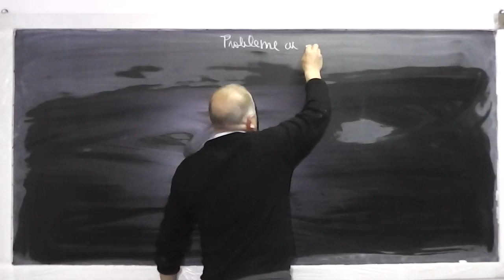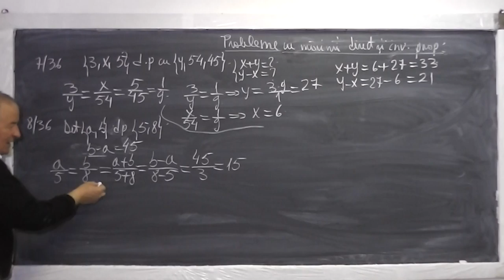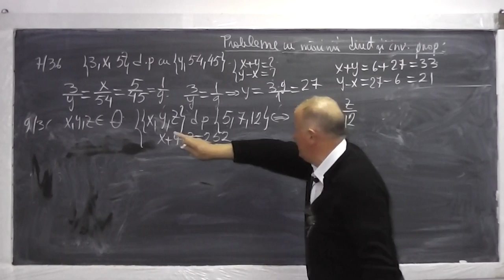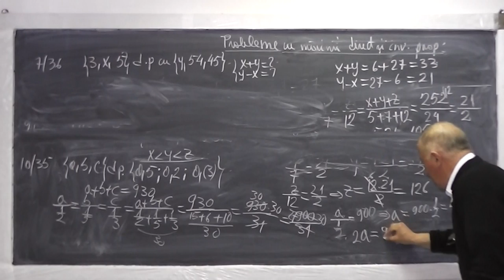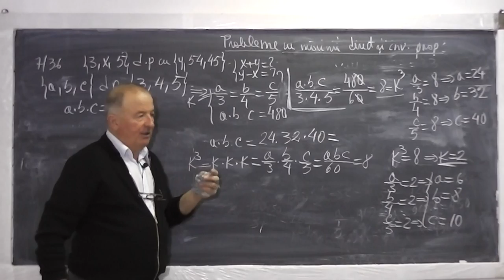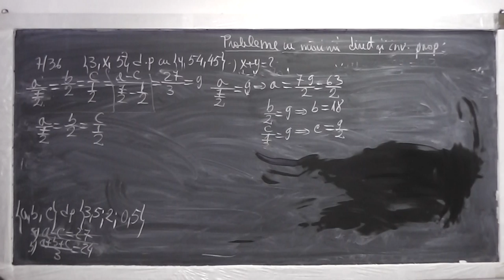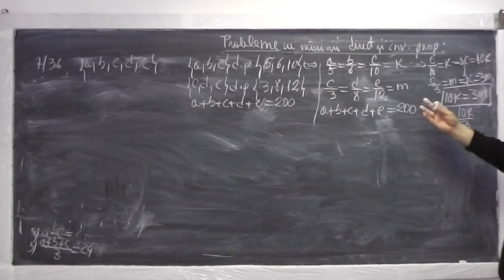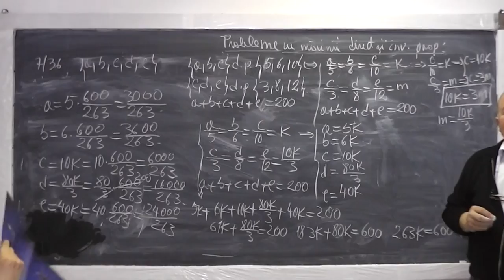1/2 Lectia 470 - Rezolvam probleme cu marimi direct si invers proportionale - Tema acasa - Clasa 6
Daca lectia va este utila, as aprecia un Share sau Like - In aceasta lectie de matematica ne ocupam de tema pentru acasa la clasa a VI-a si rezolvam o serie de probleme cu marimi direct si invers proportionale. Incepem cu problema 7 de la pagina 36 din manual. Daca lectia va este utila, as aprecia un Share sau Like

- 1/2 Lectia 470 - Rezolvam probleme cu marimi direct si invers proportionale - Tema acasa - Clasa 6
- 2/2 Lectia 470 - Rezolvam probleme cu marimi direct si invers proportionale - Tema acasa - Clasa 6
- Lectia 470 - Rezolvam probleme cu marimi direct si invers proportionale - Tema acasa - Clasa 6